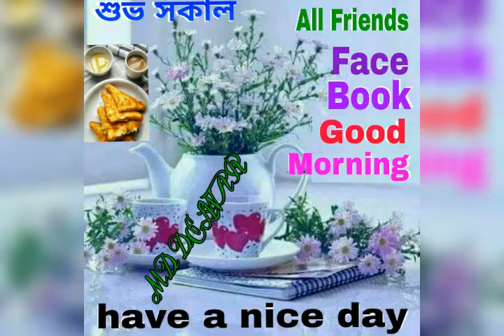January 26, 2019